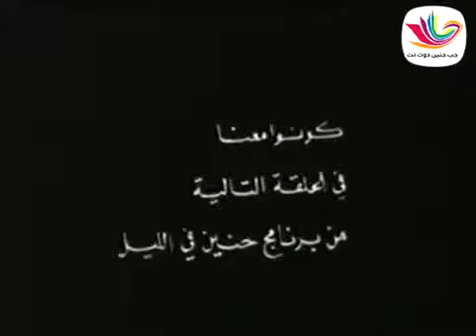مسلسل حنين في الليل بطولة عبدالمجيد مجذوب , أمال عفيش , جيزيل نصر الحلقة _ 2